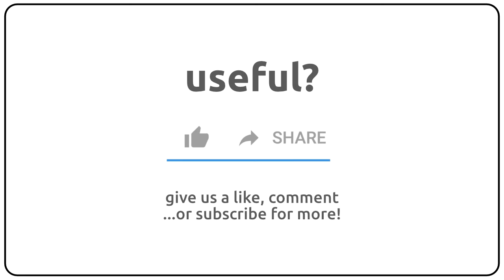How to pronounce archaise in english?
How to pronunce archaise in english
How to pronunce archaise in american accent 🇺🇸?
How to pronunce archaise in british accent 🇬🇧?
How to pronunce archaise in australian accent 🇦🇺?

Como se dice archaise en ingles?
Como se pronuncia archaise en ingles?